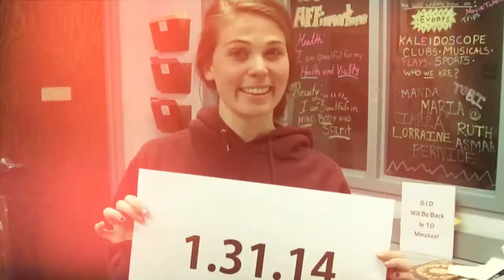Bay Path College